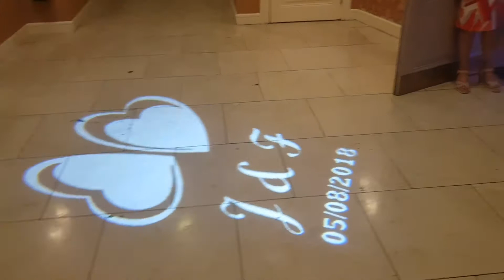Monogram Hire for Weddings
This video show what our monogram light looks like.. Ideal for on the dance floor or in this case at the entrance of your wedding reception. This video also shows our dance floor, mood lighting and Photobooth. We have excellent package deals available for weddings and we travel to Cork, Kerry, Limerick, Waterford and Tipperary.